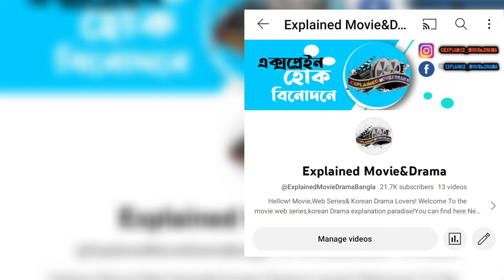বাংলাদেশের সবচেয়ে অদ্ভুত ওয়েব সিরিজ!এক লোক এক সাথে ২ জায়গায় থাকে!!Suspense Thriller Movie Explained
বাংলাদেশের সবচেয়ে অদ্ভুত ওয়েব সিরিজ!কে লোক এক সাথে ২ জায়গায় থাকতে পারে!Suspense Thriller Movie Explained
It doesn't matter if it is Tamil, Malayalam, Bollywood or Hollywood movie explanations. Tamil movie explanations are a bit more exciting. Malayalam movie explanations and thrillers give us a different feeling. Karnataka movies too.  Not lagging behind. The great proof of how much we love movie explanation is these searches, which people are constantly doing, such as, bangla movie explained, movie explained in bangla, hollywood movie explained, short film, south new movie, bengali short film, bangla natok,  crime thriller,movie explained in bangla movie golpo,bangla movie,bangla cinema,new movie,bangla film,bangla love story movie explain in bangla,Mystery adnan cottage,cinemar golpo,movie story,movie explanation,movie explained,explained full movie in  bangla,cinemar golpo kotha,cinema explained in bangla sci-fi movie,moviefreak tv,tamil movie,malayalam movie explained,malayalam movie,korean movie explained in bangla,story explain,bollywood movie explain,movies story bangla,love story movie explained in  bangla,drama,tollywood,bangla movie summery,movie summary,l suspense stories in bangla,cinema explained in bengali.ending explained in bangla.  If you think about it, it's not surprising, isn't it? Anyway, we constantly explain such wonderful movies on our channel.

 Unoloukik (Bengali: ঊনলৌকিক) is a Bangladeshi anthology streaming television series written by Shibabrata Barman and directed by Robiul Alam Robi.
The cast includes Asaduzzaman Noor, Gazi Rakayet, Chanchal Chowdhury, Nusrat Imrose Tisha, Rafiath Rashid Mithila, Iresh Zaker, Intekhab Dinar, Mostafa Monwar, Sumon Anwar, Naziba Basher, Shohel Mondol, Farhana Hamid, Sahana Rahman Sumi.